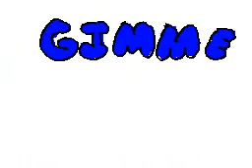Super Mario Brothers Super Show - PART 1 - Green Retroman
Hey people, here is another video, another of my animations this was from the Mario bros show from 80´s I love mario games jejejeje I hope you like it